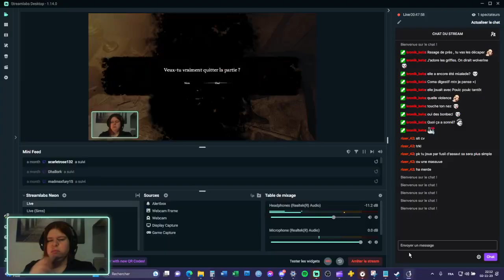Ad Infinitum : Lutter contre la faim